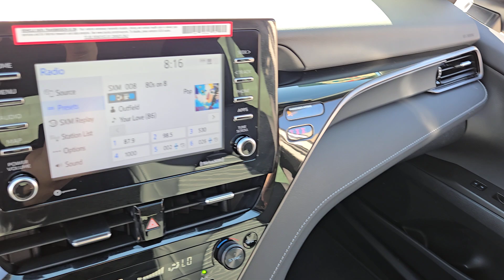2024 TOYOTA CAMRY SE AUTO Henderson, Las Vegas, Laughlin, St George, Flagstaff NV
Pre-Owned 2024 TOYOTA CAMRY SE AUTO available at Findlay Honda Henderson located in 933 Auto Show Dr, Henderson, Nevada, 89014. Servicing the Henderson, Las Vegas, Laughlin, St George, Flagstaff area.

This could be the car for you, the  2024  TOYOTA CAMRY.  This captivating Camry is the ideal family sedan. Known for its safety and reliability, it goes above and beyond by offering a spacious, luxurious, connected cabin environment, seductive style, premium craftsmanship, customizable driving modes, and powerful performance to give you a truly inspired driving experience.  The following are some of this vehicles highlighted options: Pre-Collision System, Lane Keeping Assist, Back-Up Camera, Dual Zone A/C, Alarm, Leather Steering Wheel, Tire Pressure Monitoring System, Floor Mats, Leather Seats, Engine Immobilizer. Aggressively seductive, solidly practical. We can't wait to introduce you to this exquisite Camry. Come in today and let our knowledgeable staff put you in the driver's seat.